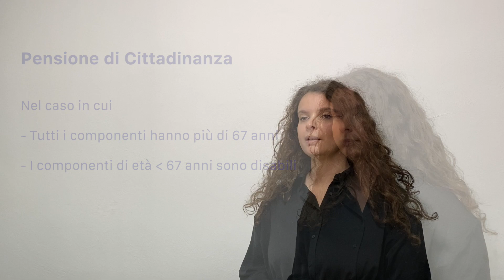Family Tips | Il Reddito di Cittadinanza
Il Reddito di Cittadinanza | Pillola video informativa per cittadini e famiglie realizzata nell'ambito del progetto Fare Così da ACLI Lombardia APS (capofila Associazione OEFFE). Si ringrazia per la preziosa collaborazione la sede provinciale ACLI Varese APS